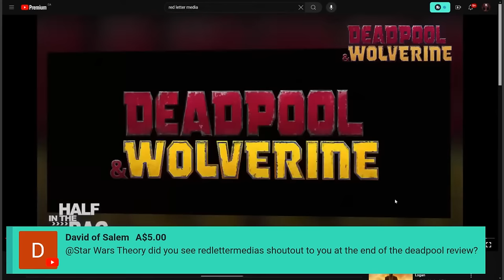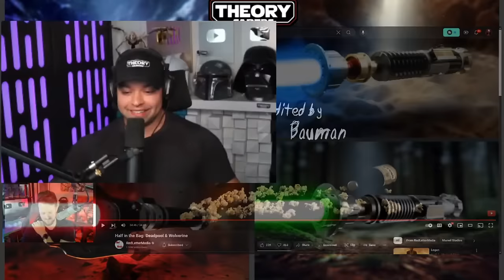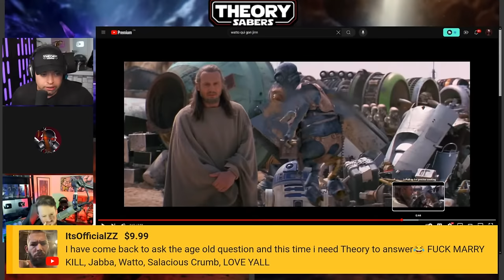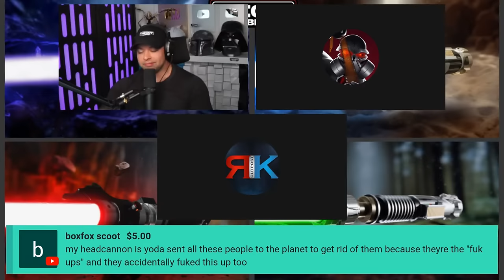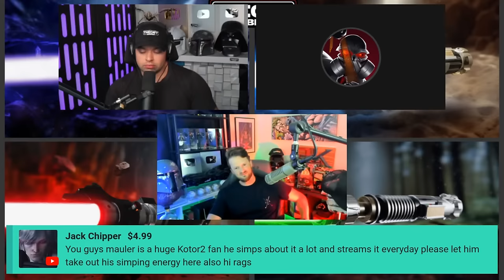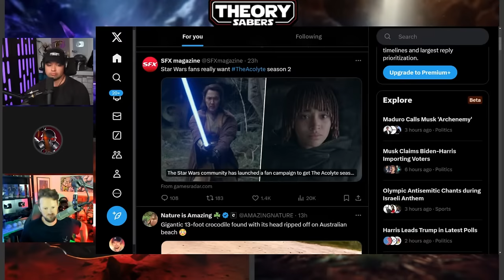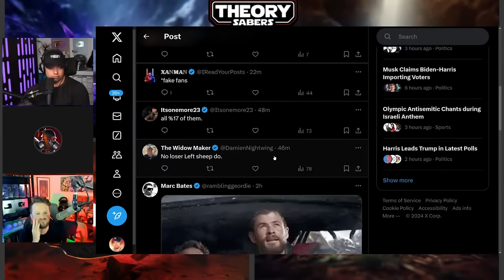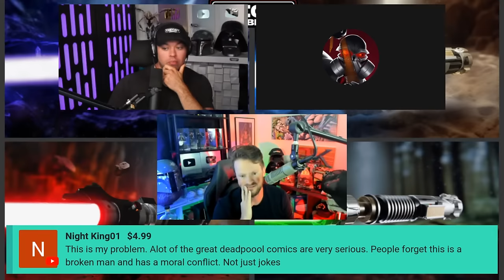Star Grift - Episode 15 - The Acolyte Special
A fun little reunion for a fun little show o/